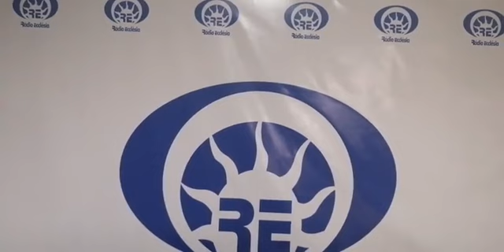28ª EDIÇÃO COMO PREVENIR A CORRUPÇÃO EM ANGOLA NO PERÍODO ELEITORAL